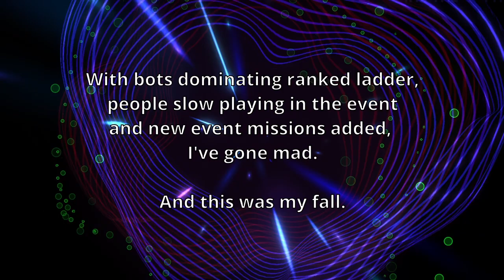[N/R Festival] Part 1 - The fall (Fairy FTK) [Yu-Gi-Oh! Master Duel]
srsly don't do this.

0:00 - FTK Game 1
2:45 - The usual hand, brick.
5:25 - Uhhh idk it was weird